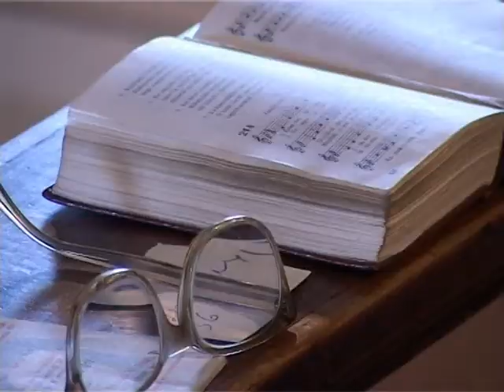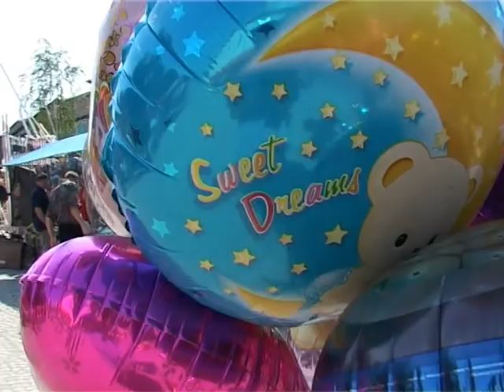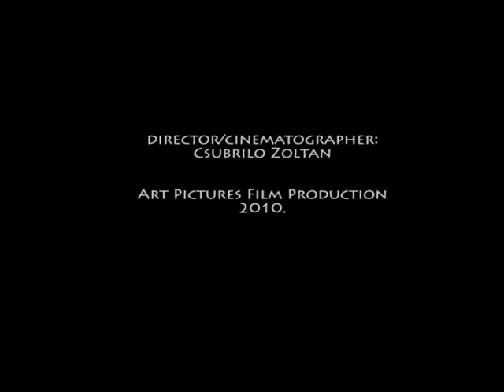Szent Anna-napi búcsú Bácskertesen